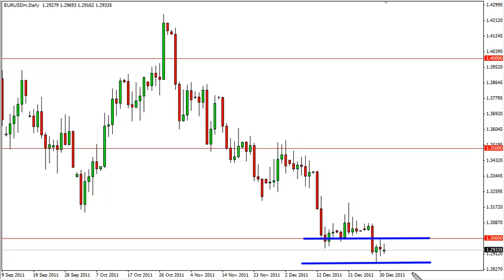EUR/USD Technical Analysis for January 3, 2012 by FXEmpire.com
- January 3, 2012 currency daily technical analysis for the EUR/USD pair.